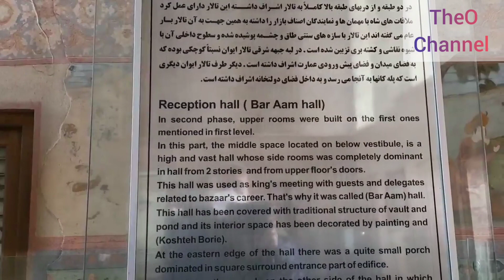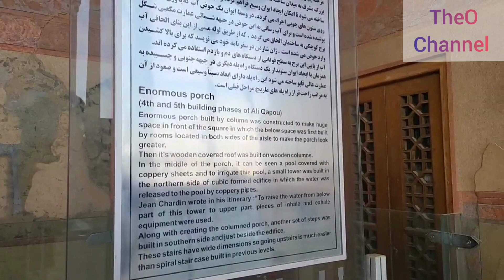Dato'ChefWan,View Dari Ali Qafu palace audience Room and Royal pavilion cantik sangat ❤️